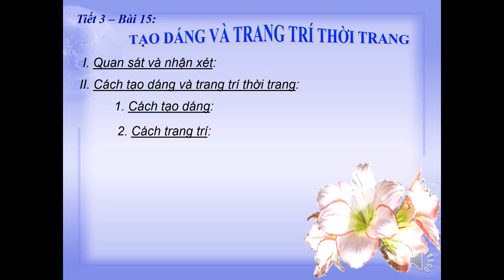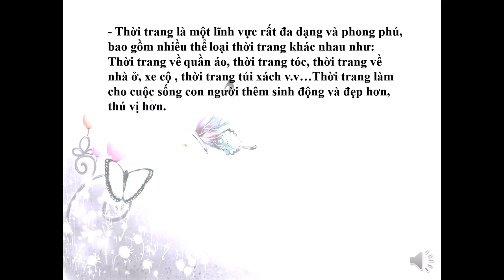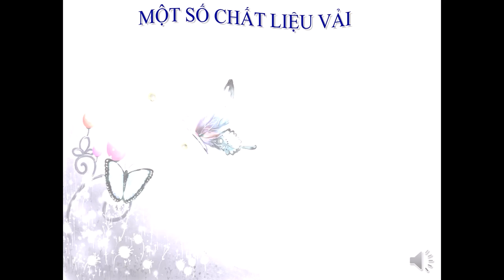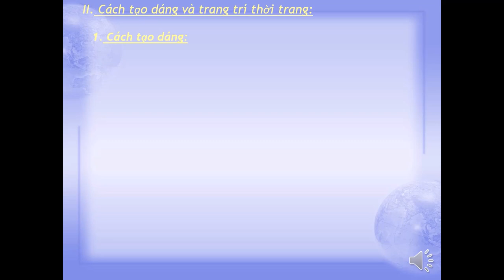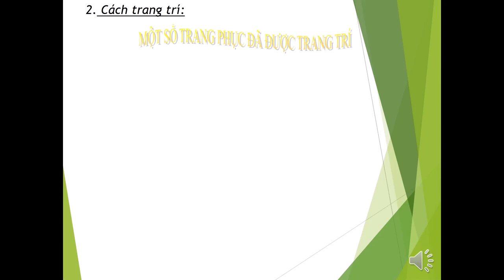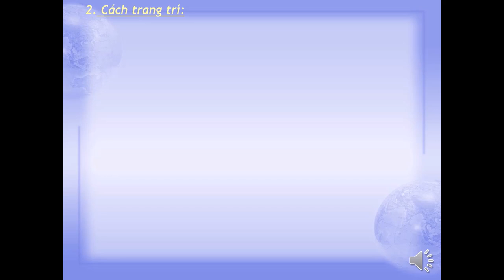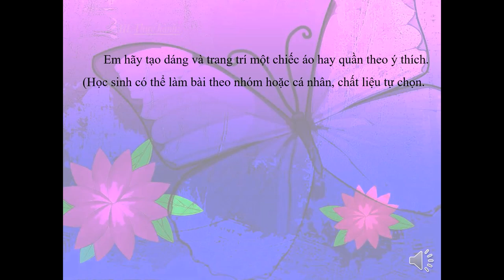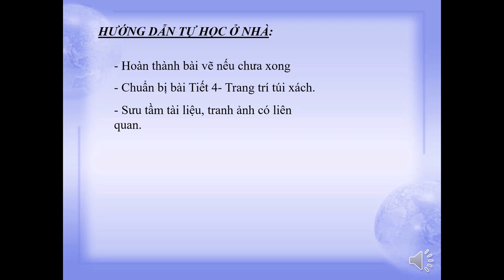MỸ THUẬT 9 (Tuần 3 / HK1) - Tiết 3 - Vẽ trang trí: TẠO DÁNG VÀ TRANG TRÍ THỜI TRANG